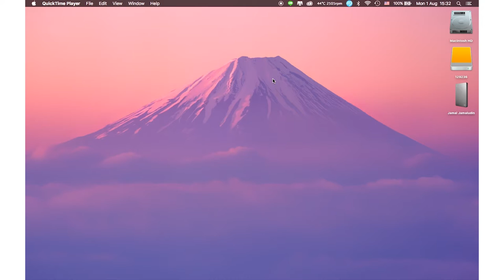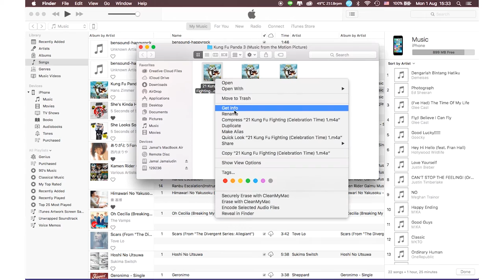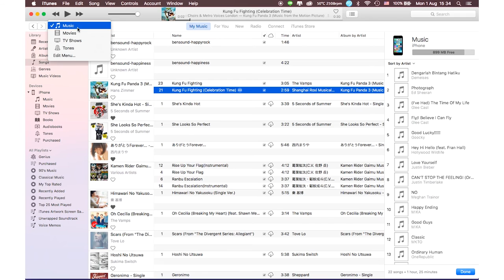TUTORIAL002: How to Make Ringtone Using iTunes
Hi, semua. Hari ini saya akan buat satu tutorial dimana cara membuat ringtone untuk iPhone dengan mudah. Khas untuk pengguna desktop, windows dan os x. Saksikan video tersebut untuk mengetahui lebih lanjut.

Sebarang pertanyaan boleh komen dibawah.